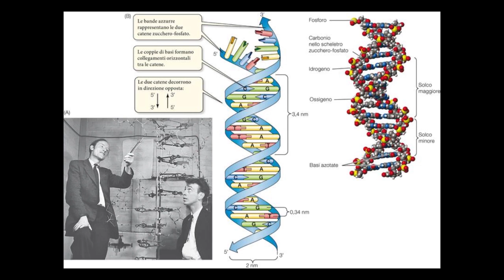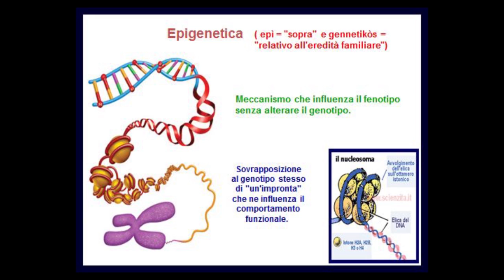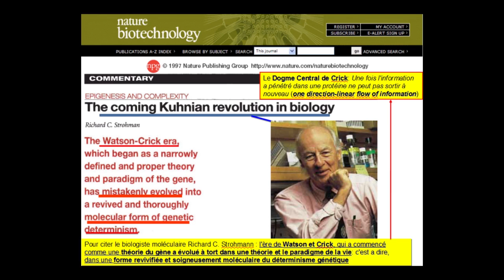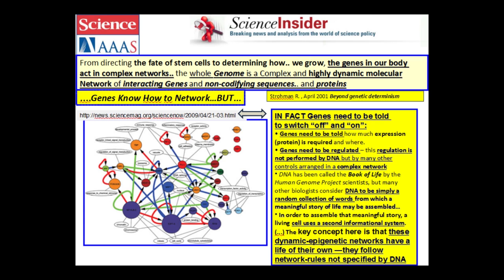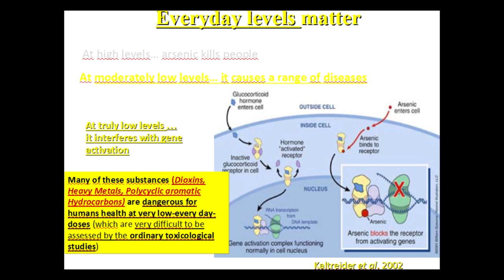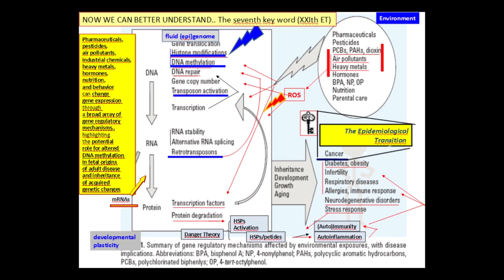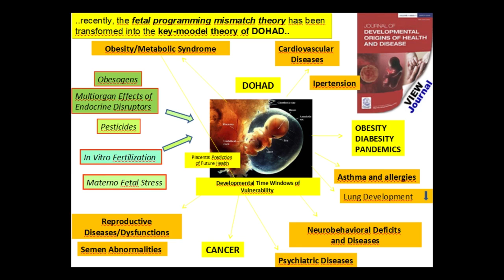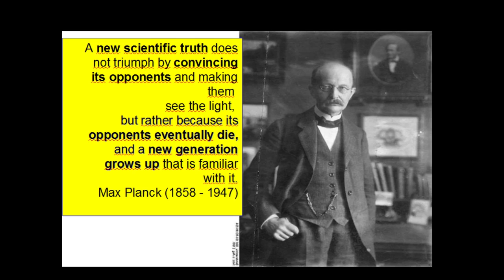La rivoluzione epigenetica - Ernesto Burgio